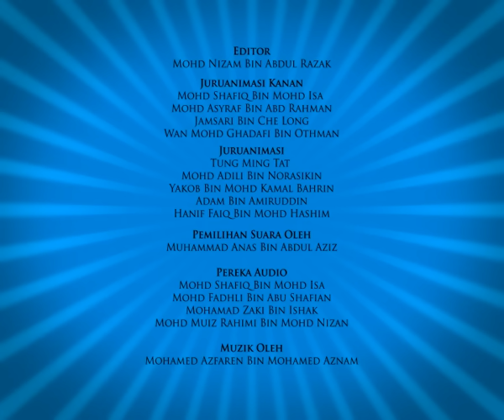Upin & Ipin - Basikal Baru (Bah. 2)